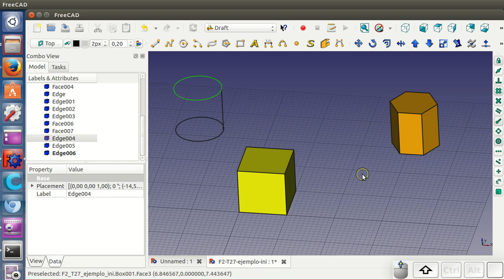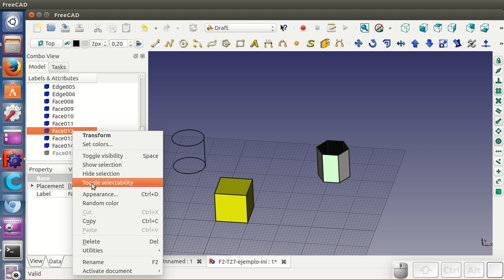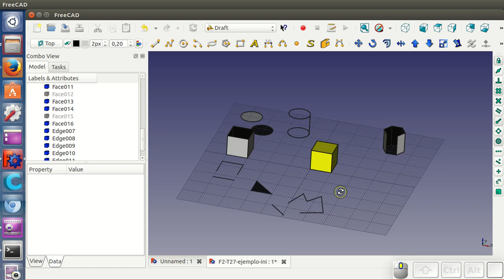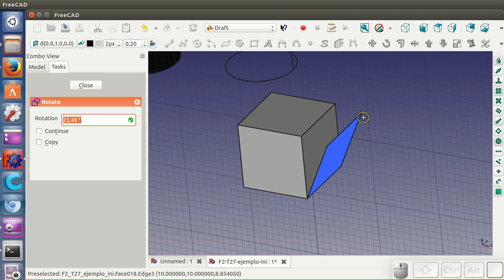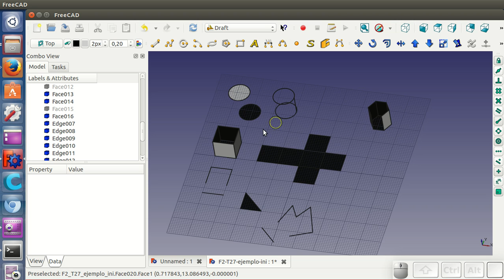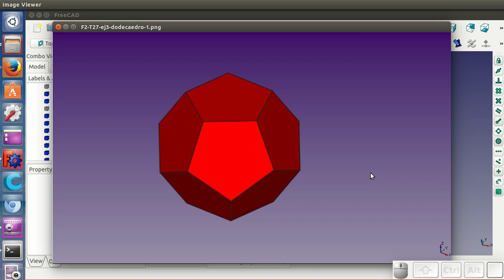Tutorial FreeCAD T2 (27 / 34):Desplegando objetos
Los objetos se pueden descomponer en sus elementos básicos: caras, alambres y aristas desde el módulo draft. Esto pemite, entre otras cosas, hacer un desplegado de sus caras, poniendo todas las caras sobre el mismo plano